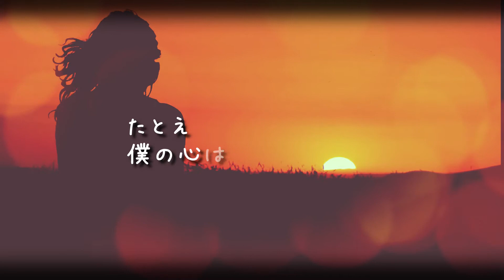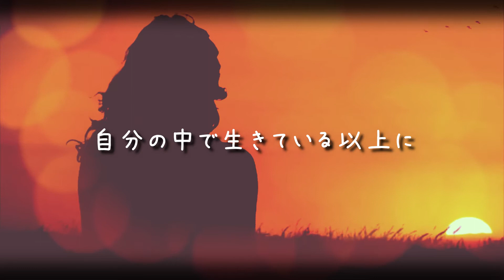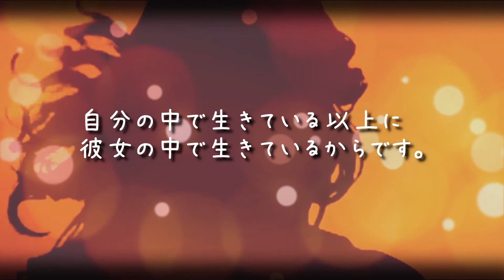喜ばせてあげて Ma rendi pur contento【イタリア歌曲/字幕で聴く歌曲】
「六つのアリエッタ」より 第六曲
ヴィンチェンツォ・ベッリーニ作曲
ブルーノ・ラッヅァレッティ歌唱

【歌詞訳】
それでも喜ばせてあげてください
僕の美しい彼女の心を
そうしたらあなたを許します、愛の神よ
僕の心は喜ばなくとも。

僕は彼女の苦しみが心配です、
自分の苦しみよりも
なぜなら僕は彼女の中で生きているから
自分の中で生きている以上に。